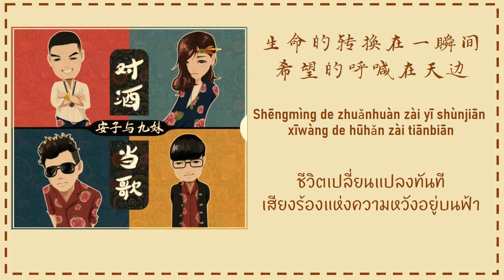แปล THAISUB 布谷鸟 นกหาเหว่า 安子与九妹 เพลงจีนเพราะๆ Chinese Cute song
安子与九妹 – 布谷鸟 (Bu Gu Niao) 歌词
Singer: 安子与九妹
Title: 布谷鸟 (Bu Gu Niao)